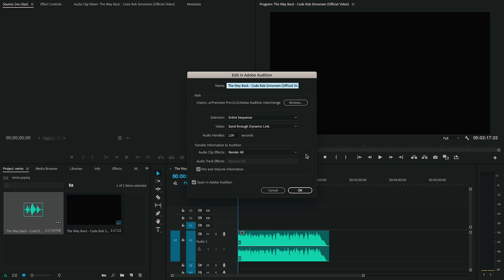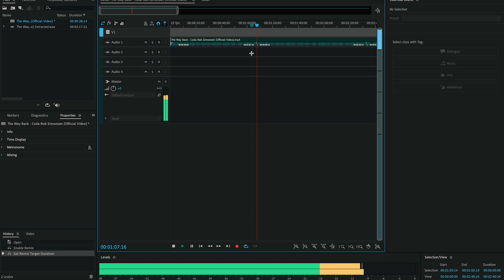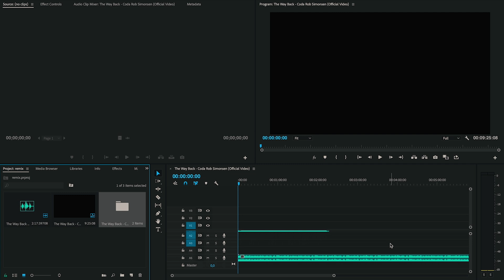How To Extend Or Shorten A Song / Mind Blown (Greek Version)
Hi folks, in this editing tutorial i will show you how to extend or shorten your background music inside Adobe Premiere Pro and Adobe Audition. This loop method is super easy and time saver for faster editing!

Start your FREE 30 DAY TRIAL for Adobe Premiere Pro here ➡️

Start your FREE 30 DAY TRIAL for Adobe Audition here ➡️